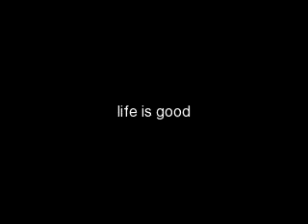LIFE IS GOOD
just a video showing how amazing life can be